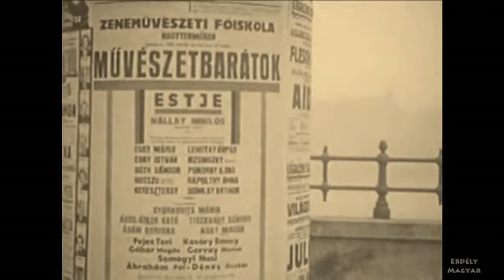1930 - pictures/imagenes BUDAPEST